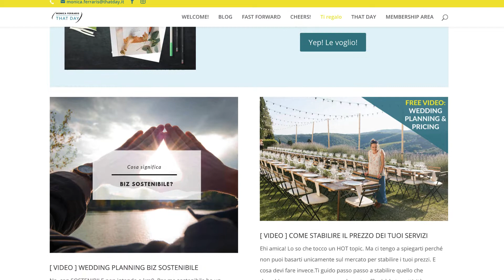Rischio pioggia al matrimonio: allestire dentro o fuori?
Meteo incerto  e rischio pioggia al matrimonio: le previsioni meteo non ti assicurano una giornata di sole.
Un anno a pianificare e a immaginare di allestire l’aperitivo o addirittura quel bellissimo tavolo imperiale nel giardino. E ora? Allestire dentro o fuori?
E’ la situazione più scomoda in cui possono trovarsi wedding planner e responsabili dei catering.

E' paradossalmente meglio quando le previsioni  danno per certo pioggia o tormenta:  ci dispiace ma nessuna esitazione, si attiva il piano B, che dovrebbe essere sempre considerato.
Ma la previsione incerta , la sposa che ti chiama e ti dice “ti prego proviamoci” e la consapevolezza che l’allestimento non darebbe lo stesso risultato se fatto all’interno….. bhè, amica, è un bel casino da gestire.

Nel video di oggi facciamo insieme qualche riflessione:
Meteo incerto? Accidenti! 00.00
Chi decide dentro o fuori? 02:40
Il pre-allestimento di back-up 06:00
Il trucco degli inglesi: il servizio a passaggio per gestire last minute il tempo variabile 07:13
Teli pittore: mai più senza 08:21
Come interpretare previsioni 09:11
Flessibilità a stravolgere piani: nel dubbio, sempre cocktails e buona musica ;-) 11:06

Accedi alla Library di Risorse che ho creato per te!
L'iscrizione è 100% gratuita!  Per la prima volta è disponibile anche un WEBINAR di 2 ore che ti spiega come implementare un processo di acquisizione e conversione di contatti profilati e come accompagnarli alla firma in modo etico ed efficace.
TRAINING 100% GRATUITO
"Da contatto a contRatto"
Puoi accedere da qui: